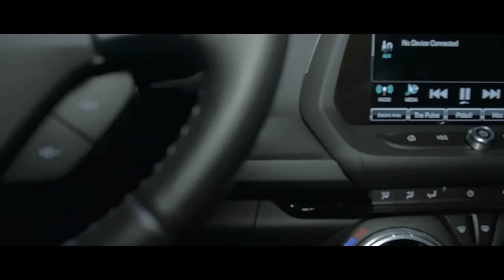Pimpin Caprice - Mobbin (Official Video) ft. Jaye Tha Trojan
Music video by Pimpin Caprice performing Mobbin (Official Video). 2018 Boss Hogg Entertainment